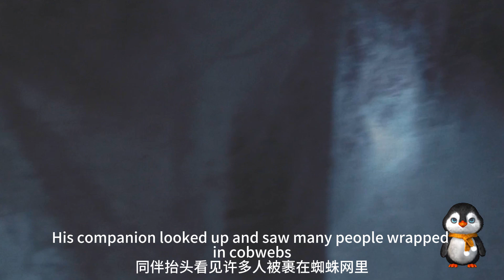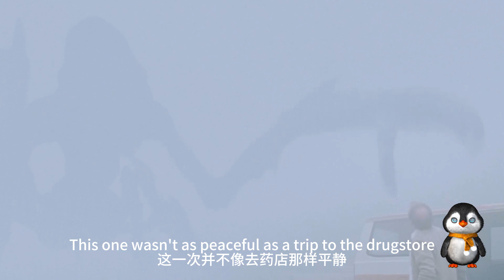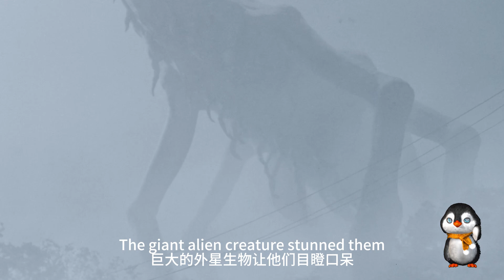【完整版】看完emo了，外星生物包圍小鎮，主角團絕望逃生，結局你絕對猜不到【怪姐姐電影】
壹個喜歡搖滾樂愛看live的怪姐姐。
專做女性愛看的電影🥳
抓馬奇幻狗血宮鬥戀愛搞笑應有盡有
喜歡記得點贊和評論哦
可以讓我開心壹整天
歐耶
【電影名：
簡介：小鎮被一場突如其來的濃霧瞬間淹沒。戴維和他的兒子與眾多鎮上的人被困在小鎮超市裏，等待霧的消散。濃霧並沒有如期望的散開，而走進濃霧的人一去不返。人們的精神瀕臨崩潰。如何才能活著走出迷霧？面對超市裏幾近癲狂的人們和超市外吞噬一切、不可知的迷霧，戴維緊緊摟著兒子，開始了艱難的求生之路……
往期熱門：